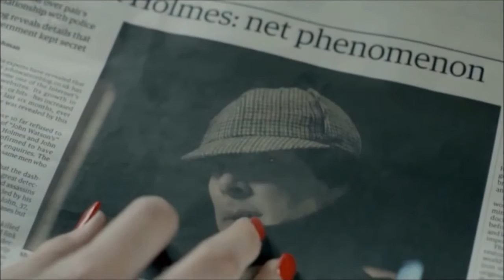Sherlock Holmes & The Woman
The attraction between the great Mr. Sherlock Holmes and the breathtakingly lovely Irene Adler aka "The Woman"

Credits:

Song: Fingerprints
Artist: Kita Klane, 2015